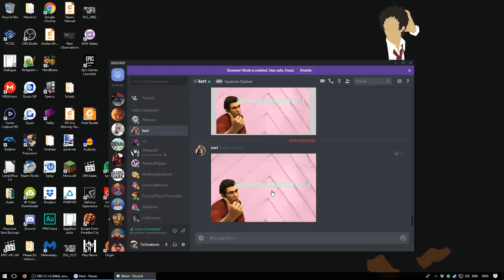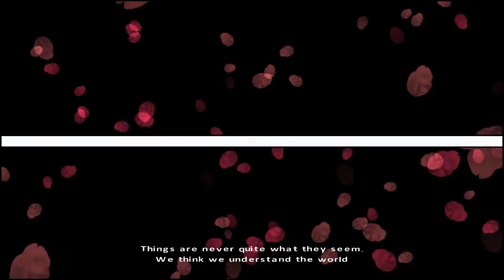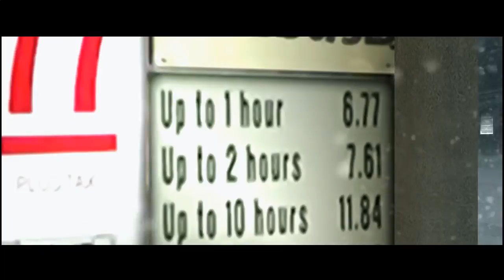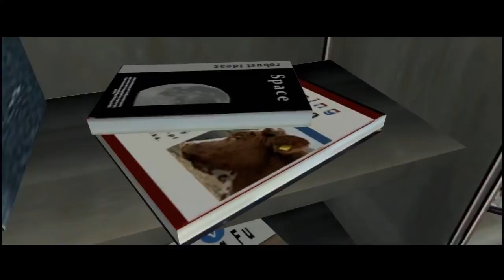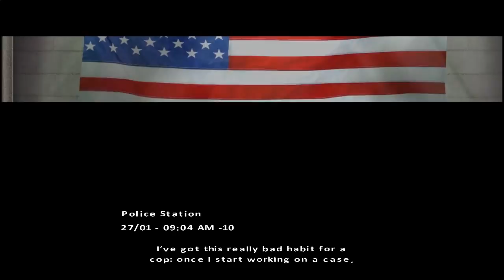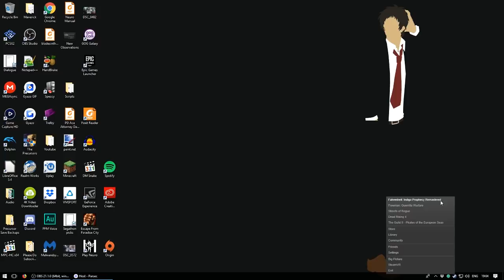Sadness Trilogy 1: Fahrenheit: The Pain Begins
The Sadness Trilogy is David Cages series of artistic adventures where we play as terminally sad people who fight the odds to get to the end and stop being in a David Cage production. TehSnakerer and Noonem are going to try and tackle Fahrenheit, Heavy Rain, and Beyond: Two Souls before Detroit comes out and strips us of our humanity.